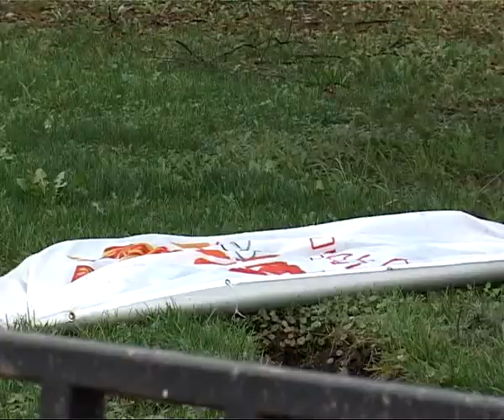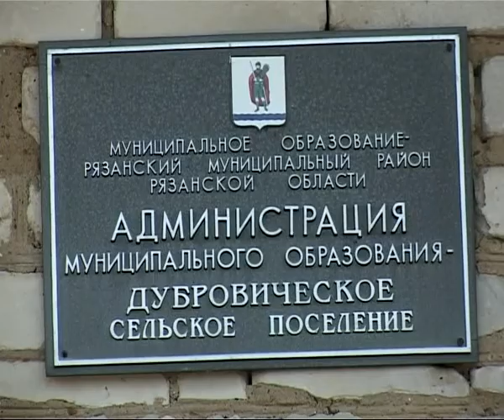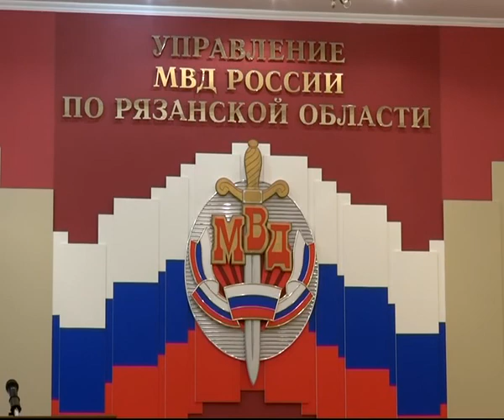Время Говорить 11.11.13